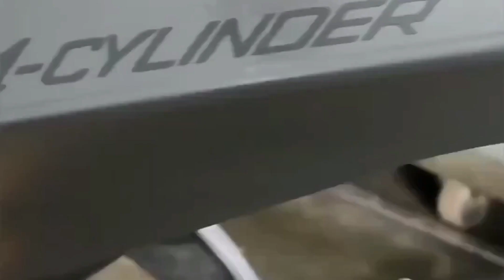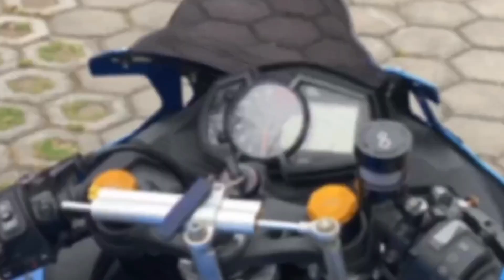New Zx25rr Full Modified+CARBONE part Special Simple 20 Januari 2023